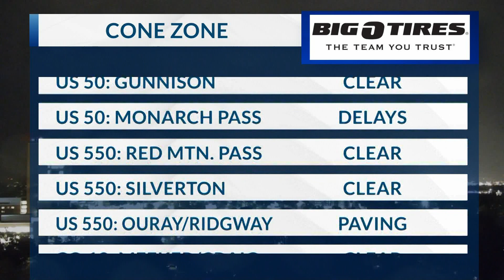morning cone zone 9/14/22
cone zone